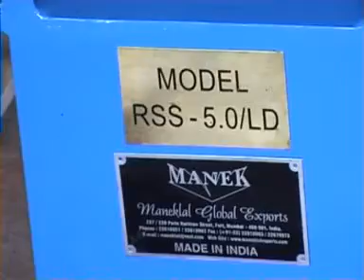Manek - Rolling Shutter Strip Making Machine Model: RSS-5.0/LD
Roll Forming Machine for making Rolling Shutter Strips
Máquina Conformadora de Rodillos para fabricar Flejes de Cortina Enrollable

67 Bajaj Bhavan, Nariman Point, Mumbai - 400021, India